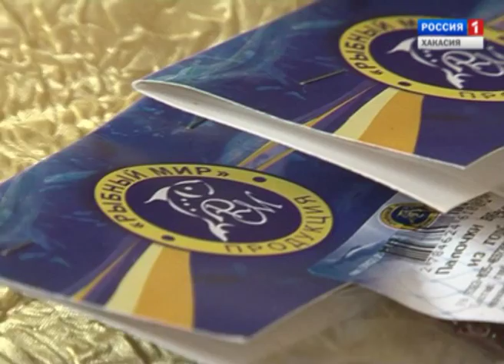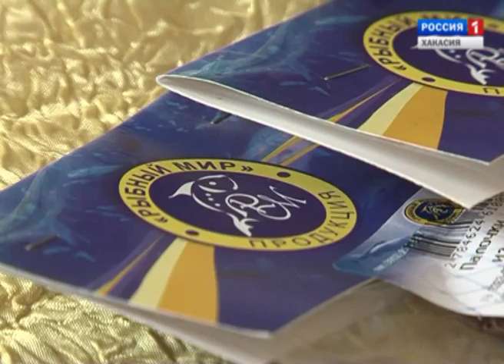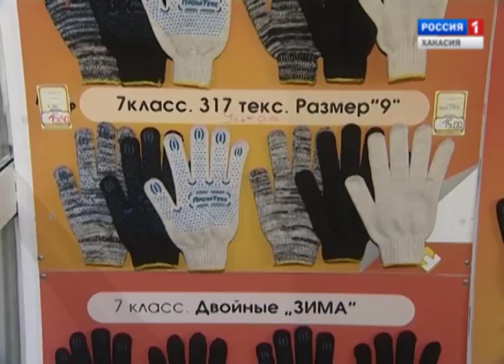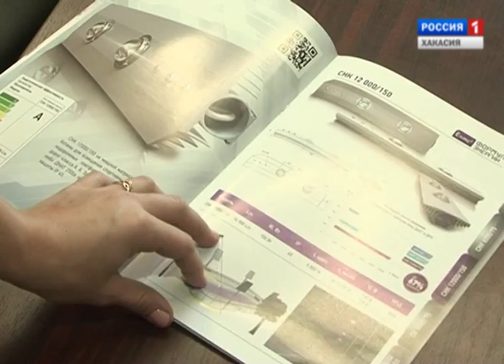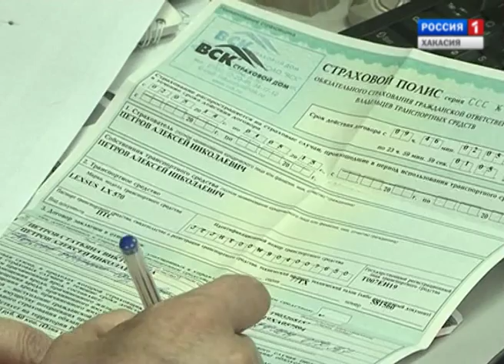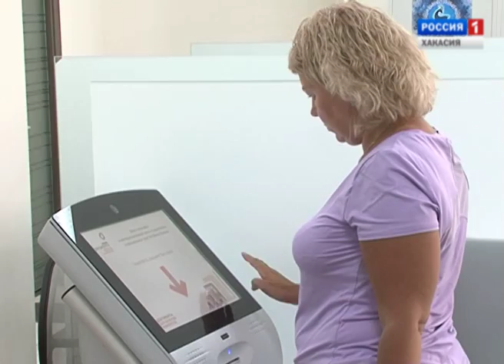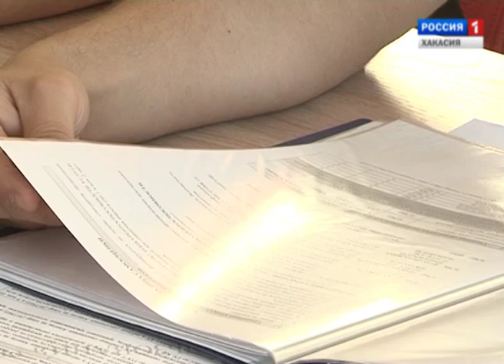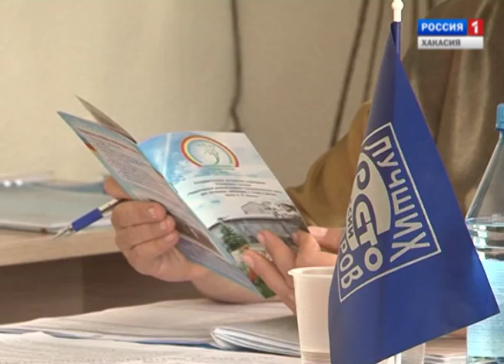Знай наших. Хакасия - Экспо